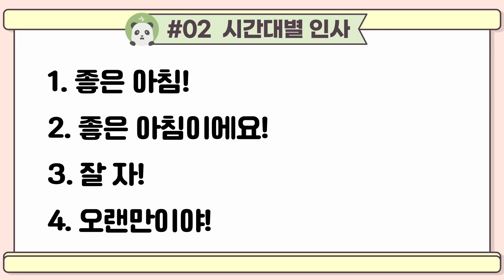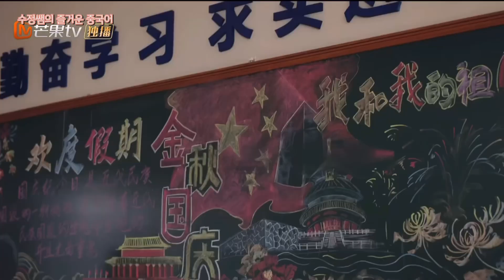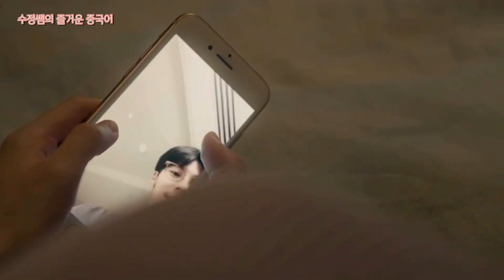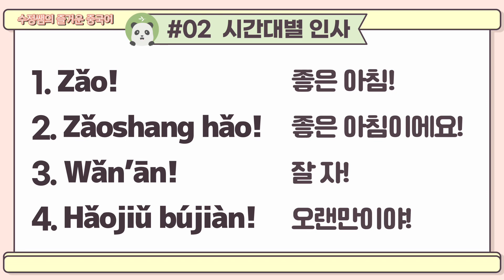시간대별 중국어 인사 | 02 중드회화: 좋은 아침, 잘 자, 오랜만이야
0:12 Zǎo - 좋은 아침!
1:49 Zǎoshang hǎo - 좋은 아침이에요!
2:16 Wǎn’ān! 잘 자!
3:09 Hǎojiǔ bújiàn - 오랜만이야!

5:05 4개 문장 총 정리